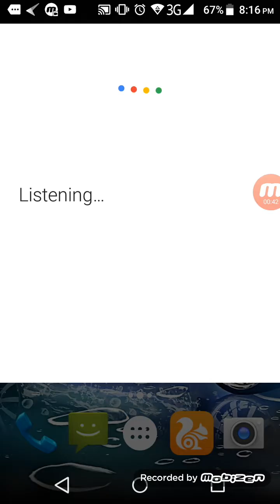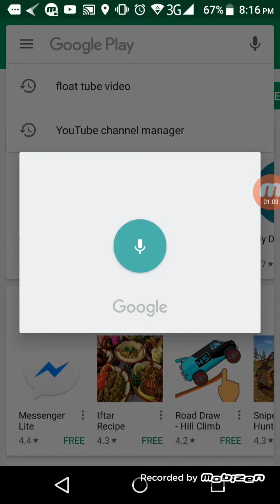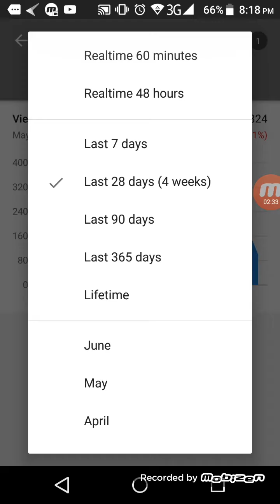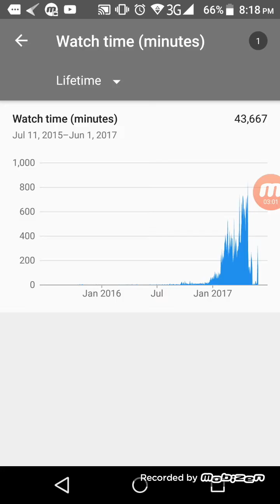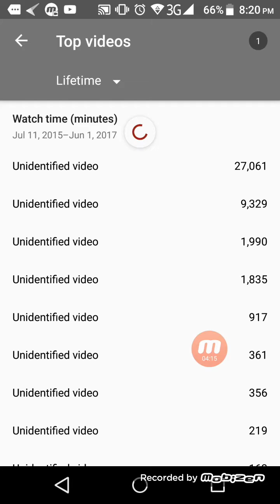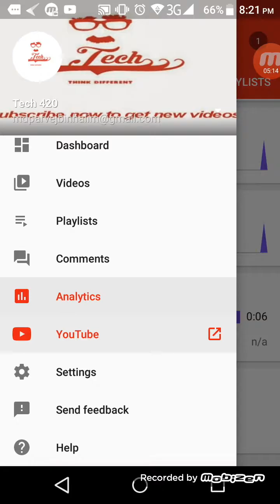►YouTube Creator Studio for Android | 2017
হায় বন্ধুরা!
আজকে আমি আপনাদের দেখাবো "কীভাবে এন্ড্রয়েড এ্যাপ ইউটুব চ্যানেল কন্ট্রল করবেন।"
Tech420 সাথে থাকার জন্য আপনাকে অসংখ্য ধন্যবাদ.

Hello friends
Today I'll show you how "YouTube Creator Studio for Android | YouTube creator studio for android | 2017."
Thank you so much for being with Tech420 .

►Secret Tips and Tricks of Android phone in Bangla 2017 | Hidden Tricks and Tips of Android phone in Bangla 2017

top android tips and tricks 2017,
android tricks and hacks,
android secrets and tricks,
android tips and tricks for beginners,
android hacks and mods,
android mobile tricks and codes,
how to make my android run faster,
android wifi hacks,
bangla mobile tips and tricks,
bd tips and tricks site,
bd android tips and tricks,
computer tips and tricks in bangla,
mobile tips bangla fon,
Bangla Tech,
TecH Bangla Pro,
BD PHONE&PC TIPS,
Android Tips Bangla,
অ্যান্ড্রয়েড শিক্ষক,